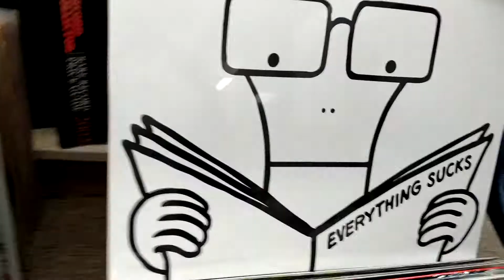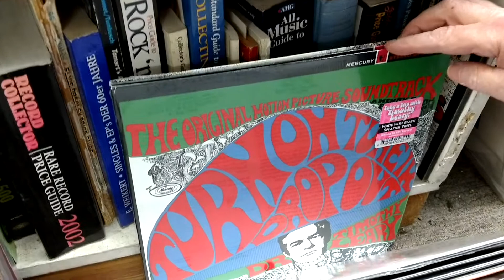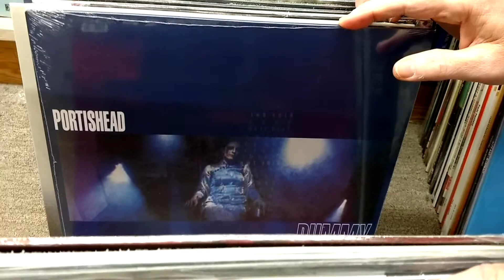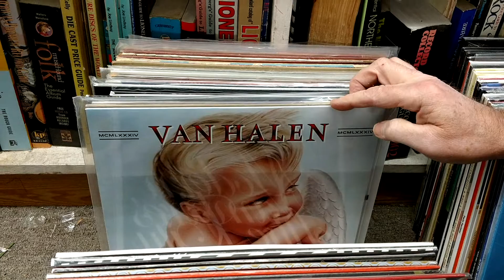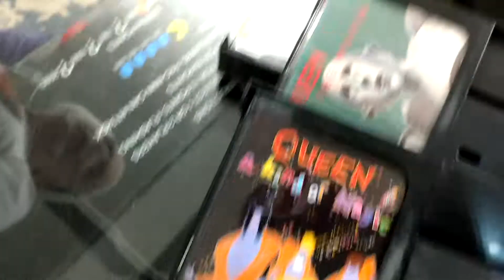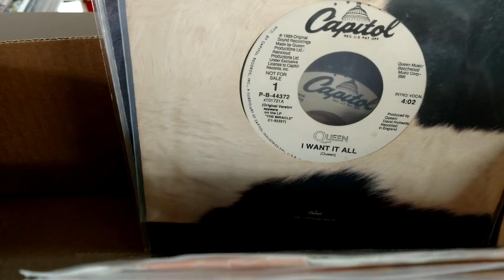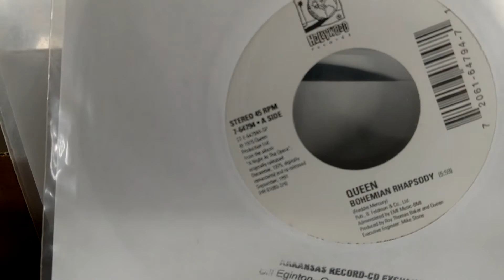What's New Friday! 2/01/2019 vinyl +